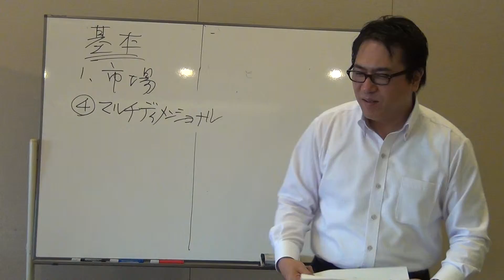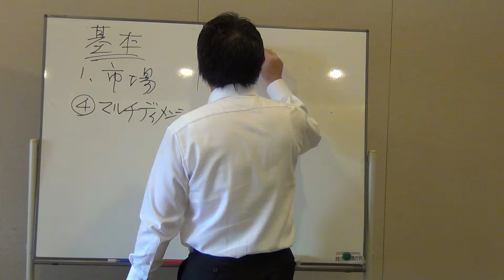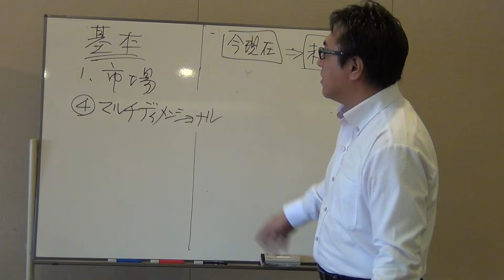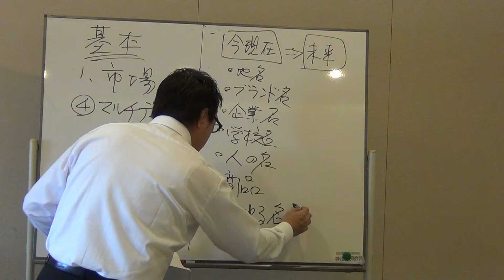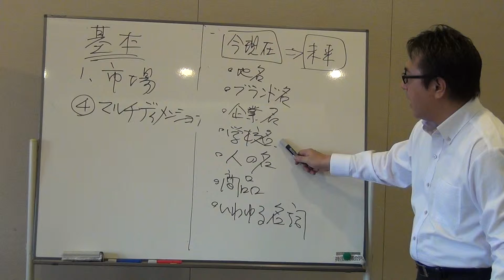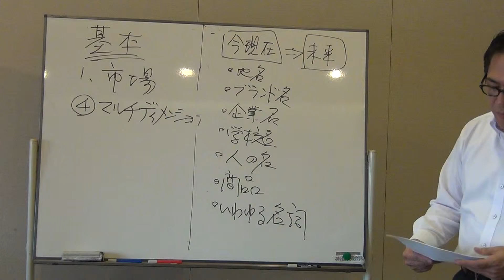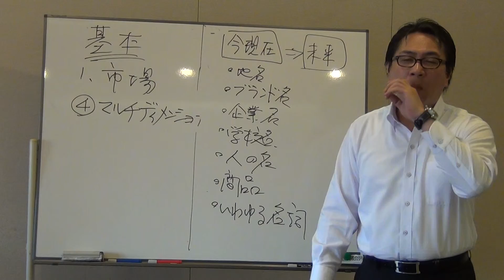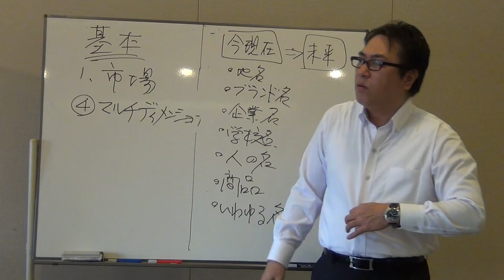ダイレクト・レスポンス・マーケティングの本質と未来その１８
Ｍｕｌｔｉ－Ｄｉｍｅｎｓｉｏｎａｌ Ｒｅｓｅａｒｃｈ（多次元）
・目的　未来における検索傾向を推定する。
・一言で言えば、バーチャルリサーチとホライズンタルリサーチの融合物
・そこに時代の反動という視点を加えると・・・